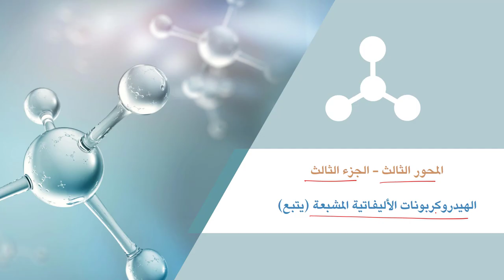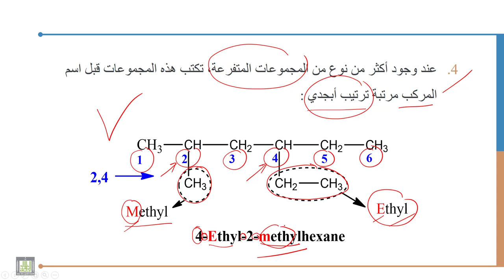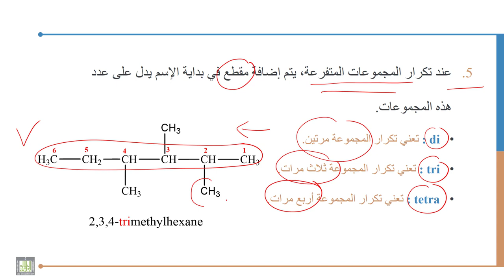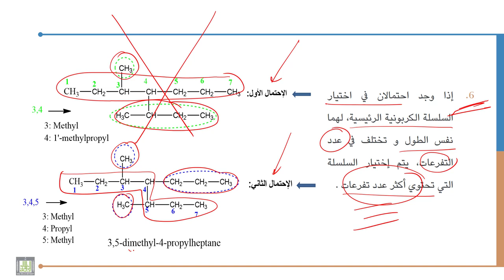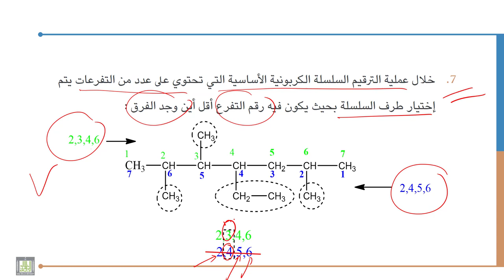كيمياء عضوية - 1 | 3-4 | الهيدروكربونات الأليفاتية المشبعة الحلقية و الغير مشبعة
الوحدة 3 : التسمية النظامية للهيدروكربونات الأليفاتية و المجموعات الوظيفية
و درجة عدم التشبع
الدرس 4 : الهيدروكربونات الأليفاتية المشبعة الحلقية
الهيدروكربونات الأليفاتية الغير مشبعة